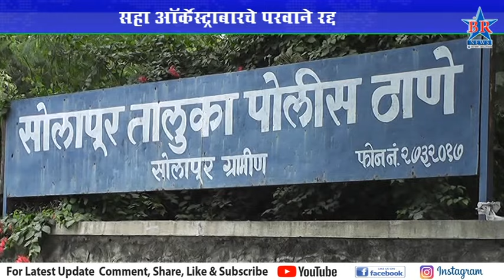सहा ऑर्केस्ट्राबारचे परवाने रद्द..SOLAPUR ORCHESTA BAR KARWAI NEWS ..BIG NEWS